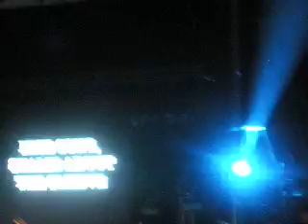2MANYDJS - Riverside Live in Newcastle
INSAAAANE!